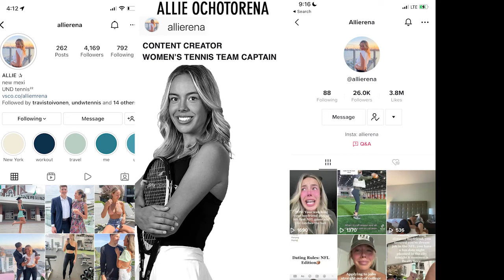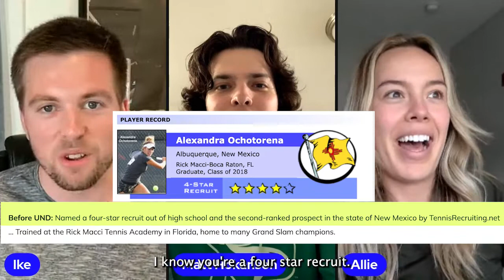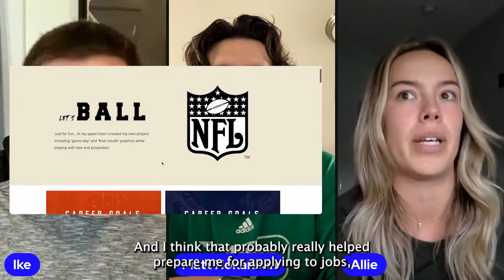Allie Ochotorena Interview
Follow Allie on tik tok/insta : allierena

Matt and Ike interview a legend amongst goddesses- Allie Ochotorena. Unreal getting the chance to talk with her. In the interview the guys talk with Allie about what life at the tennis academy was like, her time at Und, and the impact she's had on social media.